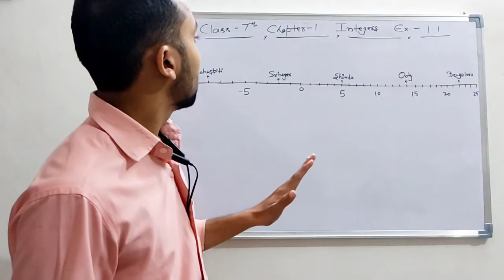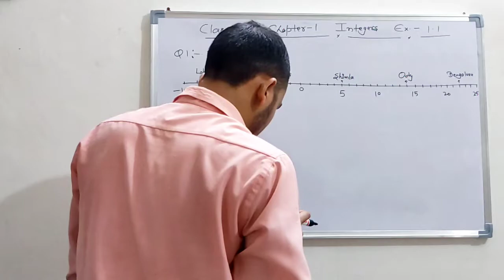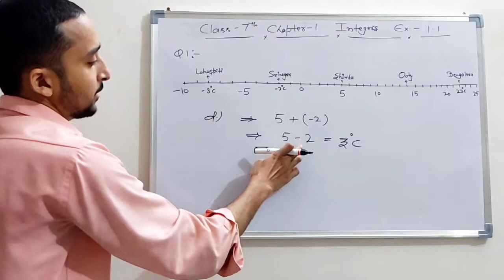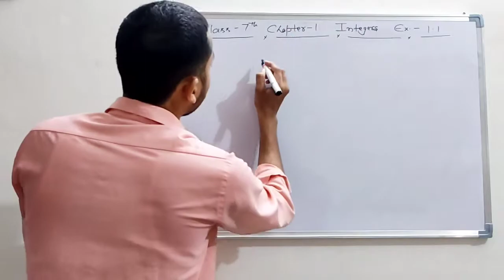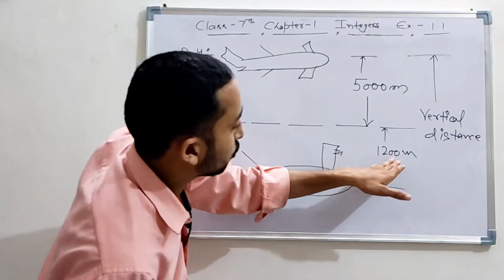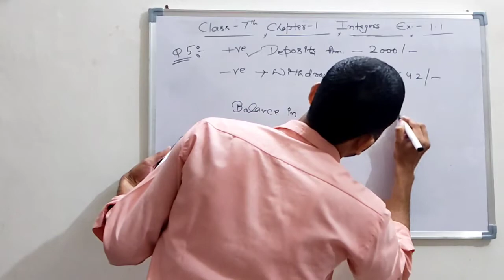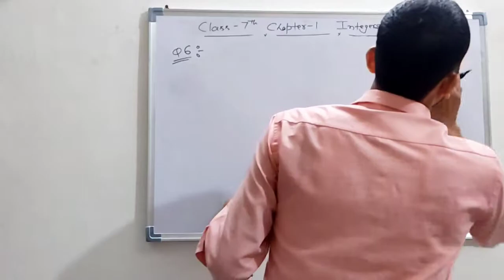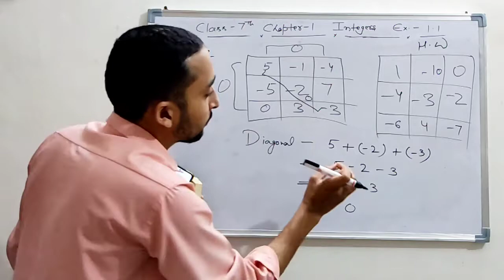Integers from basic || Excercise 1.1 || Qus1, Qus2, Qus3, Qus4, Qus5, Qus6, Qus7|| part 4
Hello guys, welcome to math with azim. In this video, we are going to solve the question of excercise 1.1 based on the concept that we have learnt in part - 2 and part - 3. If you did not watch the part - 2 and part - 3 so i personally suggest you to watch part - 2 and part - 3 first and then come back on part - 4 for better understanding. Link for part - 2 and part - 3 is given below